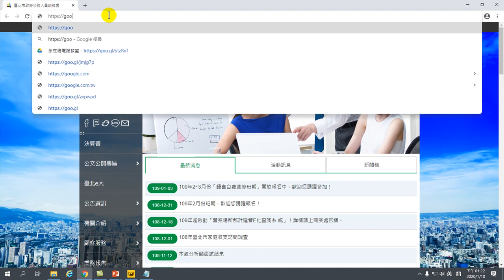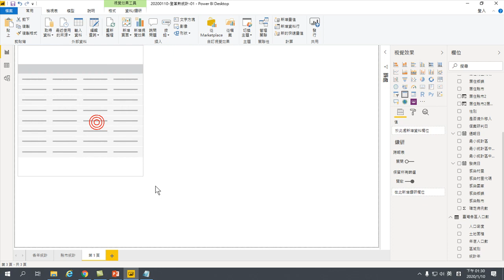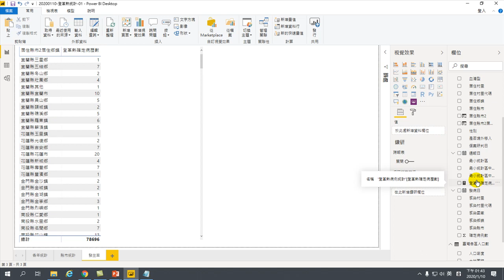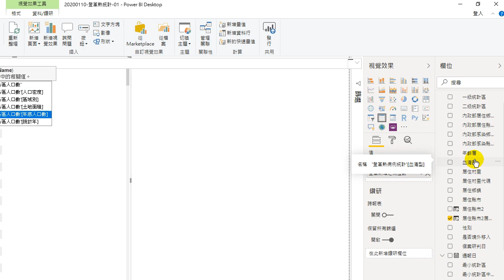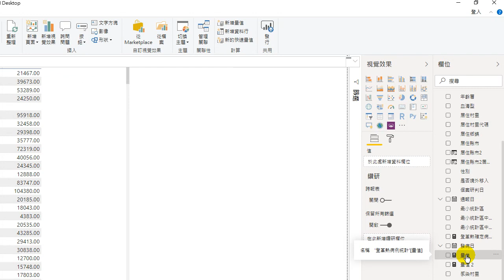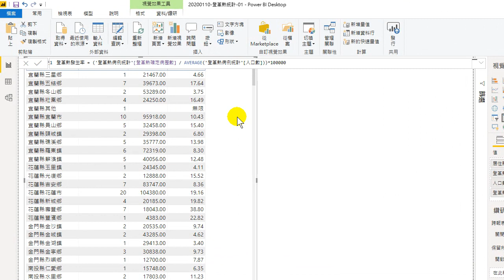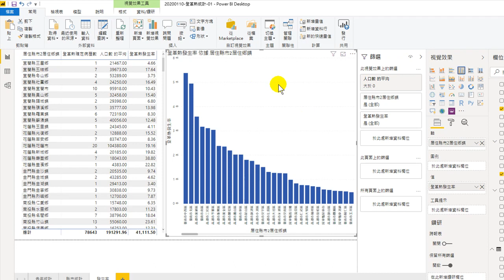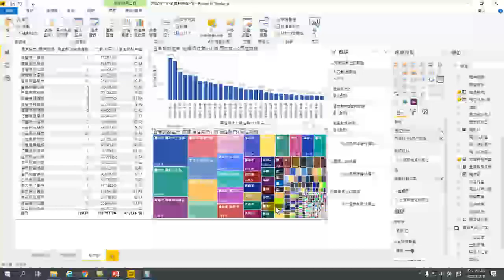20200108-大數據分析應用基礎-18.使用發生率做公平比較.新增量值.新增資料行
01. 認識大數據
02. 認識Power BI大數據分析工具、分析.環境介紹
03. 取得Excel資料
04. 如何分析、數據分析
05. 自動分析
06.連續型分析
07.淡旺季分析
08.連動分析
09.同期比較.交叉分析分析
10.自動分群 機器學習.顧客關係分析
11.動態行為模式分析
12.關鍵影響因素分析.地理分析.堆疊圖佔比例分析
13.重新整理.真實的利潤快速計算.關連
14.大數據找到趨勢的策略
15.登革熱開放資料的大數據分析
16.縣市登革熱統計.編輯查詢.資料清理
17.資料清理的統一大小寫台.向下探索.樹狀圖分析
18.使用發生率做公平比較.新增量值.新增資料行